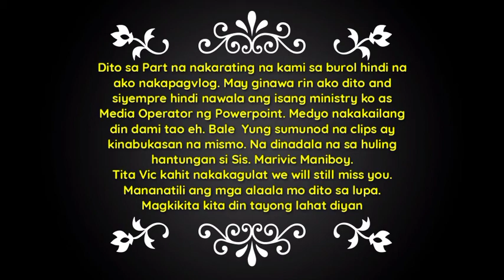Travel Vlogs #01: PAALAM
So yun nga po ano! Nagbabalik na naman for another vlog and this vlog is para makiramay sa mga naiwan na pamilya ni Tita Vic(Marivic Santonia Maniboy) na isang parte ng Primary 12 ng aming church sa Light Of The World Sabalo Caloocan. And a mother of 3 kids. Palabang nanay at nagbibigay din ng advice sa aming lahat sa church kaya. Laking gulat lang namin na kasama pa nila siya sa birthday ni KM nung June 4, 2021 and in Monday(June 7, 2021) dun na nangyari ang di inaasahan. Tita Vic we will miss you po! Mananatili ang iyong alaala dito sa lupa. Magkikita din tayo diyan sa kaharian ni Lord.

Makikita niyo sa vid nito ang naging throwback na naalala nila nung nandito pa si Tita Vic. Kaya nakakalungkot lang din.